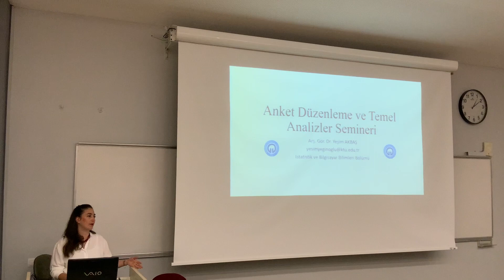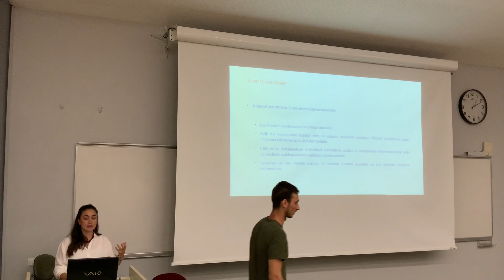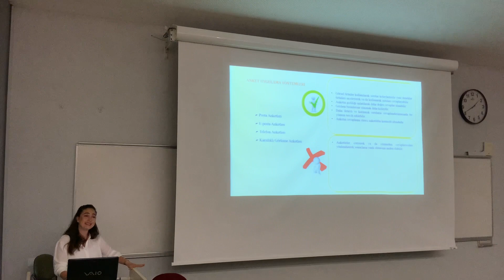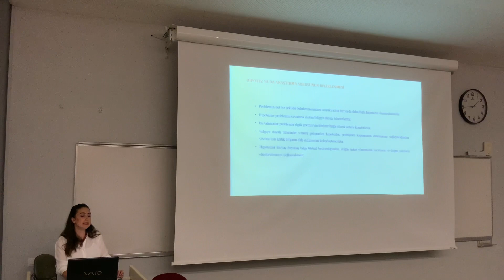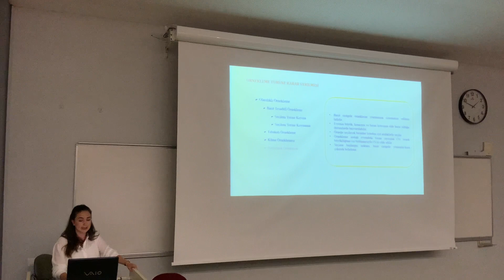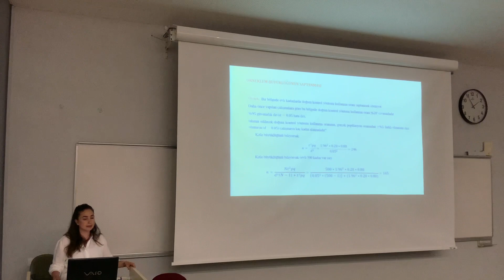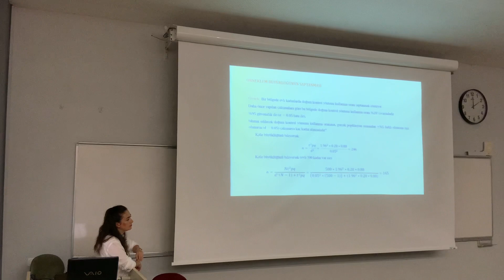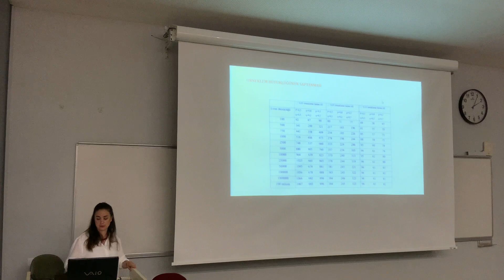Anket Hazırlama ve Temel Analizler Eğitimi (Dr. Yeşim Akbaş-Anket Hazırlama Bölüm 1)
"Anket Hazırlama ve Temel Analizler Eğitimi" 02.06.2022 tarihinde alanında uzman isimler ile gerçekleştirildi.Etik Kurul Belgesi Alım Süreci, Anket Hazırlama ve Temel Analizler (Geçerlilik ve Güvenirlik Analizleri) gibi konularda verilen seminerlerde karşılıklı fikir alışverişinde bulunuldu.Eğitimlerde bizlerle yer alan Prof. Dr. Abdulkadir Pehlivan'a, Doç. Dr. Adnan Özyılmaz'a ve Dr. Yeşim Akbaş'a teşekkürlerimizi sunarız.